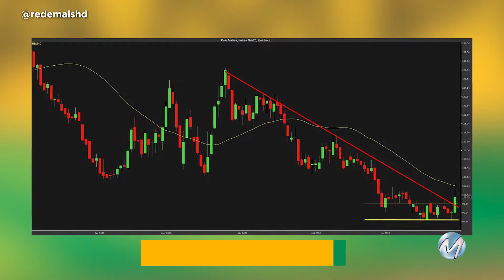ANÁLISE: MERCADO DE CAFÉ COMEÇA A SE RECUPERAR?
Mercado de café registra mais um começo de semana animando os cafeicultores. O trader da Minasul, Cooperativa dos Cafeicultores de Varginha, Heberson Vilas Boas, explica o atual cenário. E será que está havendo uma recuperação? Confira o vídeo.